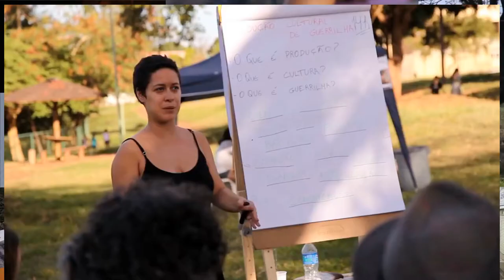Campanha Onibus Hacker 2018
Associe-se ao nosso grupo, a partir de R$10 por mês você ajuda o Ônibus a continuar na estrada.